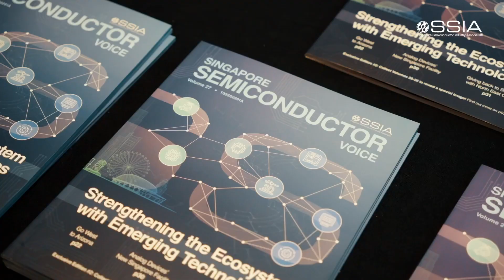Semiconductor Business Connect 2023 | Highlights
A BIG thank you to everyone who made this event possible!

The Semiconductor Business Connect is an initiative to grow and strengthen Singapore’s semiconductor ecosystem, and this platform is strongly supported by the multinational companies in the sector. With a focus on growing businesses and collaborations through business matching opportunities, Semiconductor Business Connect aims to connect the semiconductor network, to innovate solutions and collaborate for success for all players in the industry.

This year’s theme will be “Strengthening the Ecosystem with Emerging Technologies” with a focus on digitalisation, automation, additive manufacturing, and sustainability. This will be the first year that SSIA is emphasising additive manufacturing to support the semiconductor industry.

Singapore Semiconductor Industry Association (SSIA) is the voice of Singapore’s semiconductor industry and is committed to support this important sector in Singapore in order to facilitate substantial growth of the whole semiconductor economy of the country. SSIA brings together industry players, academia, and government agencies. Major activities focus on industry and talent outreach and continuing education, as well as to collectively address industry needs. SSIA is a platform for members to reach out to new business opportunities, industry alliances, and partners. It provides networking and relationship opportunities beyond the boundaries of Singapore. SSIA members today include companies and organizations throughout all parts of the complex and comprehensive value chain – IC design companies, manufacturers, fabless companies, equipment suppliers, photovoltaic and LED companies, EDA and material suppliers, training and service providers, IP companies, research institutes and academia, as well as individual members.

Our Vision
To create and sustain a highly competitive, leading-edge and vibrant semiconductor industry in Singapore and the region.

Our Mission
To steer, advocate and facilitate the full value chain of the semiconductor industry in Singapore acting as a common industry voice.